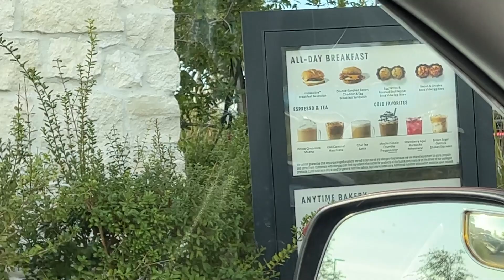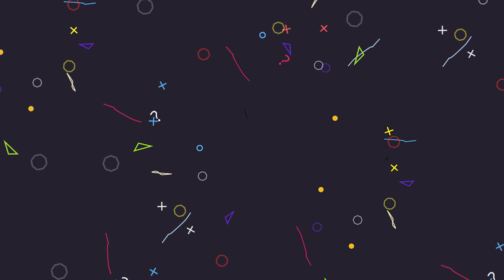SAIDINHA COM A MAMIS PARA COMPRAR MAIS COISAS PARA NOSSAS CASAS NOVAS